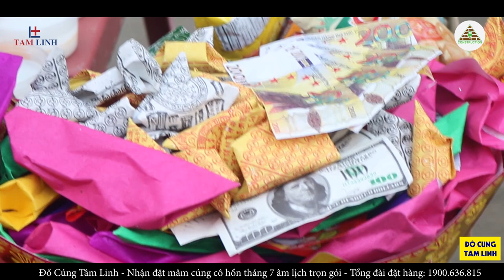Kho Tư liệu Xây dựng - Đầy đủ về mâm cúng Cô Hồn công trình xây dựng dịp tháng 7 Âm lịch hàng năm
- Cận Cảnh Lễ Cúng Cô Hồn Tháng 7 Âm Lịch tại Công Trình CityLand Park Hills - Phan Văn Trị
- Đầy đủ về mâm cúng Cô Hồn công trình xây dựng dịp tháng 7 Âm lịch hàng năm

+ Tham khảo thêm bài viết: Hướng Dẫn Cúng Cô Hồn Tháng 7 Đúng Cách Để Khỏi Rước Vong Vào Nhà
+ Tham khảo thêm bài viết: Cúng Cô Hồn Như Thế Nào, Ngày Nào, Vào Lúc Mấy Giờ Mới Đúng?
+ Tham khảo báo giá mâm cúng cô hồn tháng 7 âm lịch

* DỊCH VỤ CUNG CẤP ĐỒ CÚNG TÂM LINH TRỌN GÓI - Chuyên cung cấp những mâm cúng trọn gói như: cúng đầy tháng, cúng thôi nôi, cúng khai trương, cúng động thổ, cúng cất nóc,...vv.
+ Hóa đơn chứng từ đầy đủ
+ Địa chỉ: Số 296 Đường số 10 (Cây Trâm), Phường 9, Quận Gò Vấp, Tp. HCM

* Quản trị Kênh này:
+ Hotline: 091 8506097 - Mr. Tống Văn Sơn

- VIDEODUTHUONG2019
- VIDEO192201
- TNCUONG19001